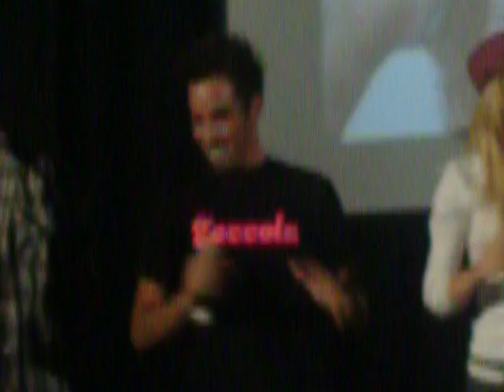FEDERICO ANGELUCCI-il meglio di amici-tour 2008 2p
inizio spettacolo...lui,unico ed inimitabile
FEDERICO ANGELUCCI!!